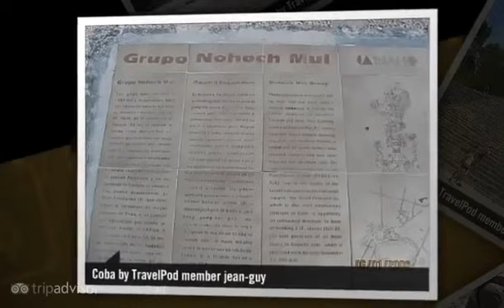"Coba et le Gran Cenote" Jean-guy's photos, Mexico (central mexico and gulf coast)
Preview of Jean-guy's blog at TravelPod.